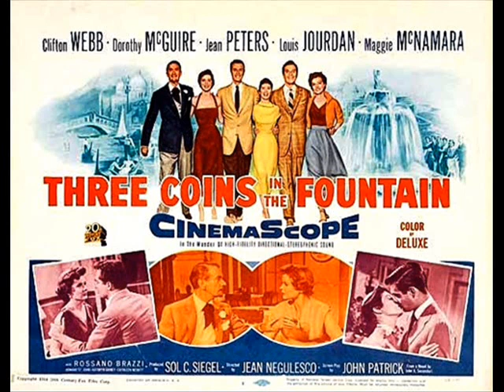THREE COINS IN THE FOUNTAIN ( ELIZABETH COVER )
From  the  1954  film.